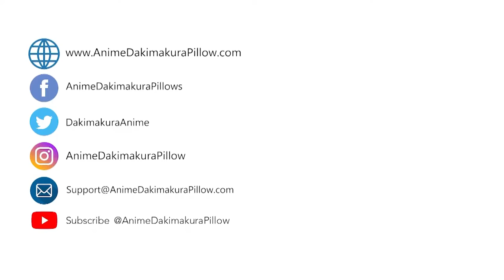ADP Anime T-Shirt and Anime Hoodies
ANIME T-SHIRTS

Introducing our all new Anime t-shirt designs that will surely enhance your Otaku lifestyle. Round-neck cotton t-shirt with an extra-soft  feel. These anime tees are super comfy and will make you really kakkoi. Get one now and have the opportunity to stand out above others!

Advanced Printing Technology
100% MODAL Fabric
Sizes: XL - XXL - XXXL

ANIME HOODIES

This unisex string hoodie features a 3D sublimated print! Colors do not fade and stay vibrant after washing!

COMFORT & STYLE
100% polyester-cotton blend. This fabric is incredibly strong and durable while being highly resistant to wrinkles, shrinking, abrasion, and mildew. Machine washable and easy to care for.

PREMIUM QUALITY
High construction quality with great attention to detail ensures that it won't ever fade, crack, or peel! Our vivid and remarkable designs covers the front and back of your clothing.